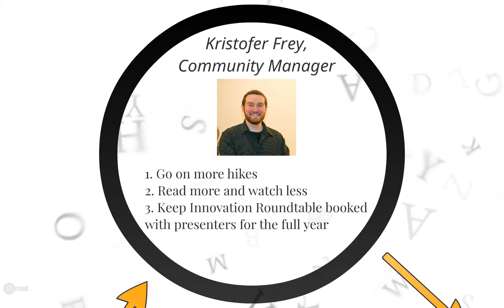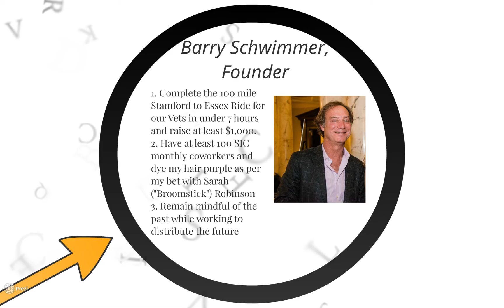SIC New Years Video 2016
Meet the staff of the Stamford Innovation Center and learn all about the New Years resolutions we put on ourselves this year.

Learn more about us at stamfordicenter.com